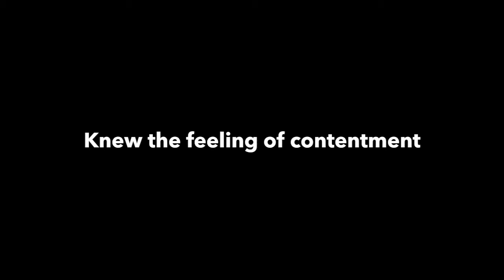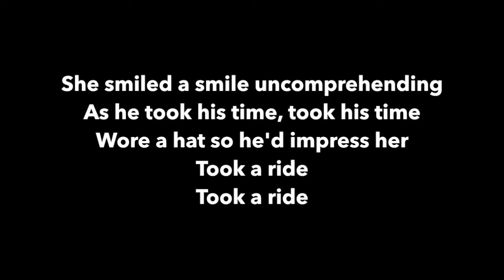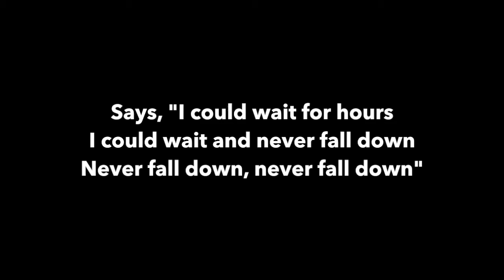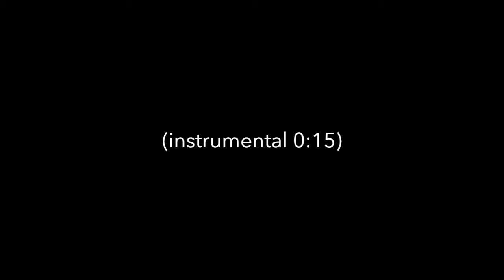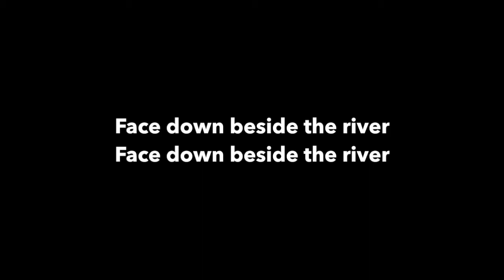YLT Barnaby, Hardly Working Yo La Tengo karaoke